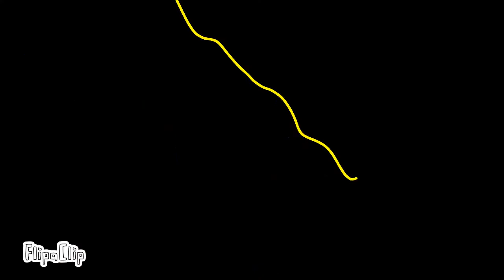The world over heaven : blessing fan animation ( by subin )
The world over heaven : blessing by A universal time
Animation by subinsuben company
Sound effects by SFX dj